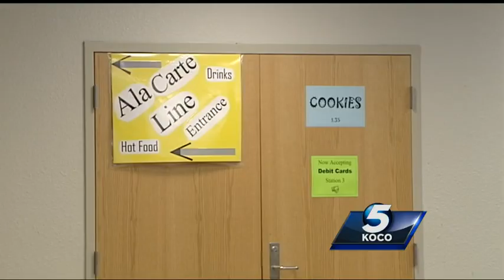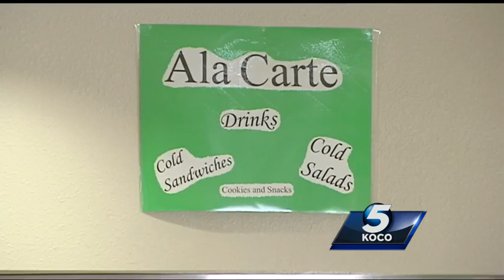Chickasha father says lunch is not enough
A Chickasha father says his two children were not served a proper lunch at school.